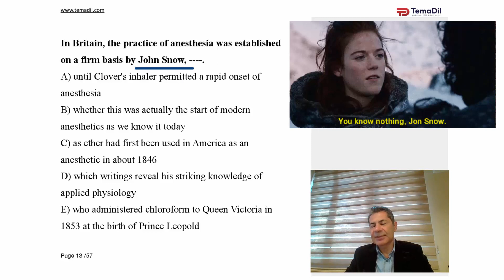Sağlık Cümle Tamamlama Soruları Bitmek Üzere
YÖKDİL’e hazırlanan adaylar için alana özel YÖKDİL eğitimlerimize ve diğer eğitimlerimize aşağıdaki linkten göz atabilirsiniz;